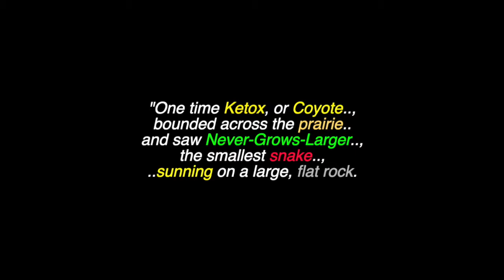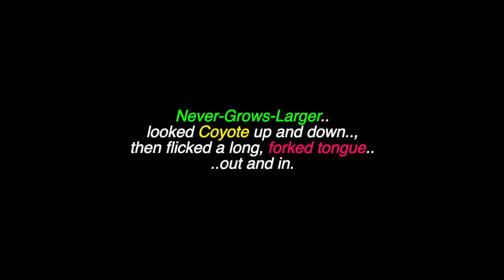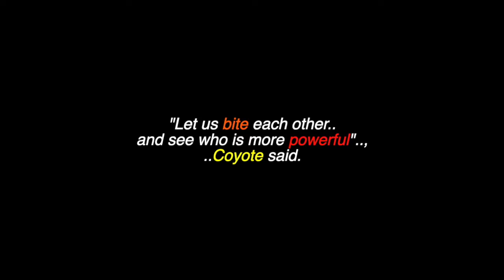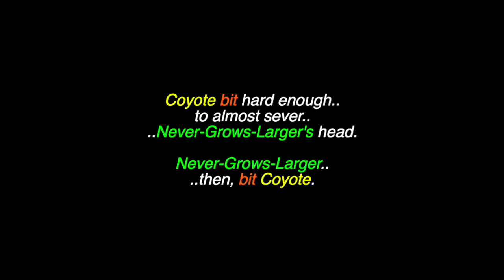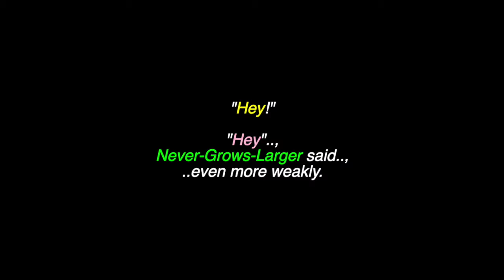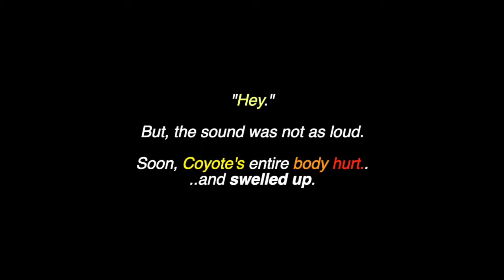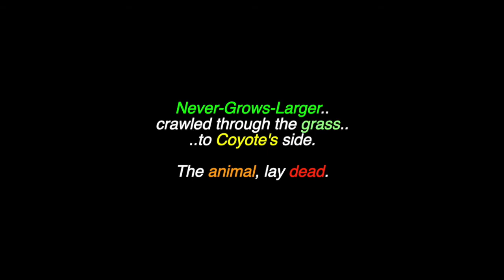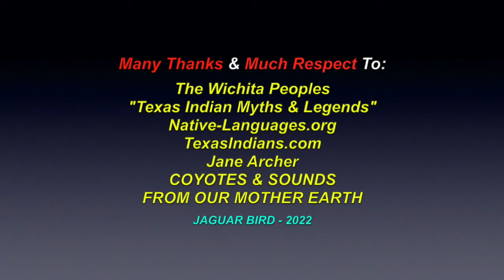Coyote Challenges Never-Grows-Larger: A Wichita Legend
This is a video for: "Coyote Challenges Never-Grows-Larger", a Wichita Legend. There are also videos in this channel for over 1000 North, South & Central American & World Tribes & First Nations, Chiefs, Elders, Residential Schools,  Historical Events, Indigenous Concerns, Quotes, Legends, Environmental Youth Activists.. and much more.

Many Thanks & Much Respect To: The Wichita Peoples..; "Texas Indian Myths & Legends"..; Native-Languages.org..; TexasIndians.com..; Jane Archer..; COYOTES & SOUNDS FROM OUR MOTHER EARTH.. and to all the other brothers and sisters who have contributed to this video with photos and/or, in any other way.